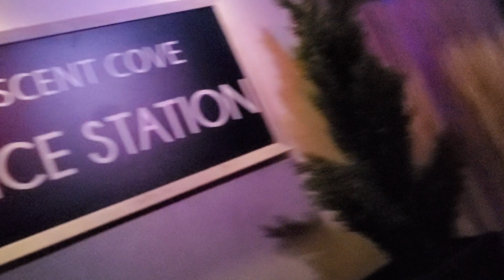Killer Klowns From Outer Space Halloween Horror Nights Maze POV Universal Studios Hollywood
do you like clowns?